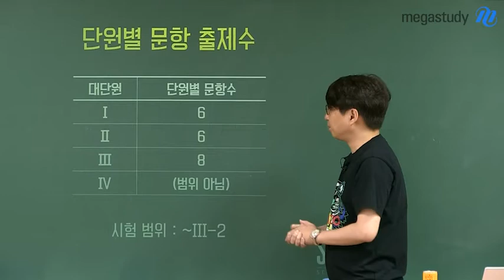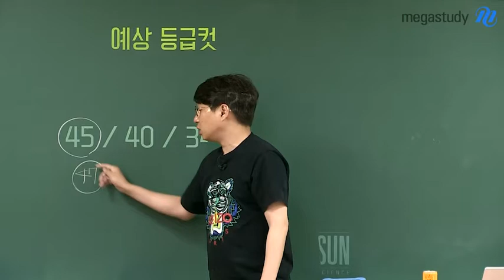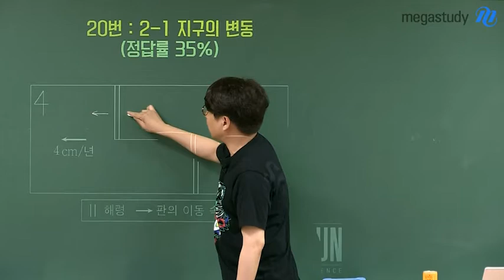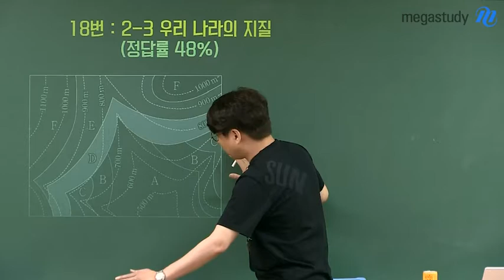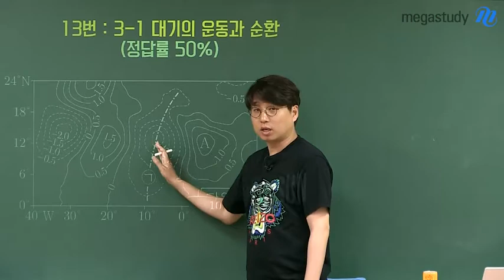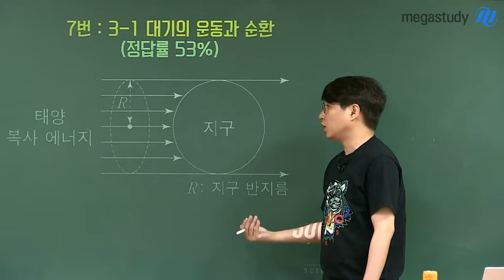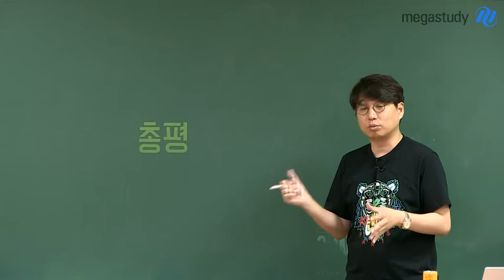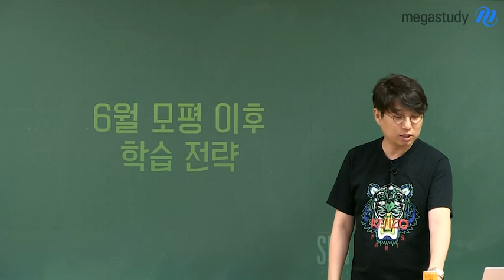[메가스터디] 지구과학 박선 쌤 - ★6월 모평★ 지구과학ll 총평, 나의 부족한 부분 찾기!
지구과학ll도 어김없이 기본기가 필살기다!

6월 모의평가는 나의 부족한 부분을 찾아
앞으로의 학습 방향성을 찾는 중요한 시험입니다.

박선쌤과 함께 6월 모평을 분석하여,
우리의 학습 전략을 세워봅시다!

[총평]

- 6월 모의평가 지구과학ll 난이도는 중상
- 새로운 자료와 복잡한 계산 문제가 일부 출제!
- 지구과학ll는 용어 싸움으로 자세한 용어정리는 필수!
- 어떠한 유형의 문제에도 당황하지 않을 수 있도록 꼼꼼한 개념 학습!

[앞으로의 학습 전략]

- 최근 3개년 기출 문제풀이는 필수!
- 수능 연계율이 높은 EBS 수특, 수완 철저하게 분석!
- 시중 출판된 2종 교과서 탐구 내용까지 꼼꼼하게 공부!
- 9월 모의평가 전까지 위 3가지 항목은 확실하게 학습!

갓SUN쌤의 지구과학ll 총평, 영상을 통해 자세히 살펴보세요!

6월 모평 지구과학ll 해설강의도 놓치지 마세요~

박선 선생님의 강의가 궁금하다면?